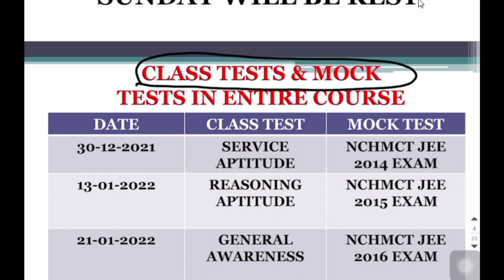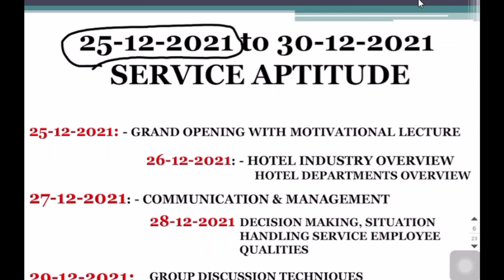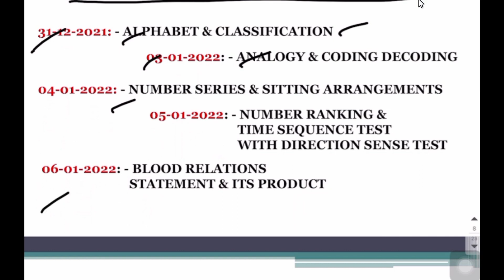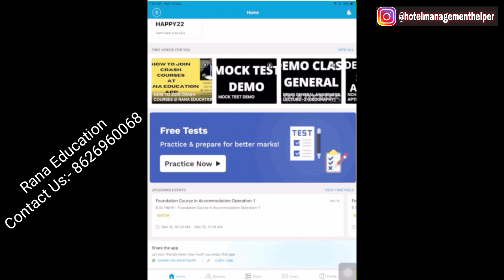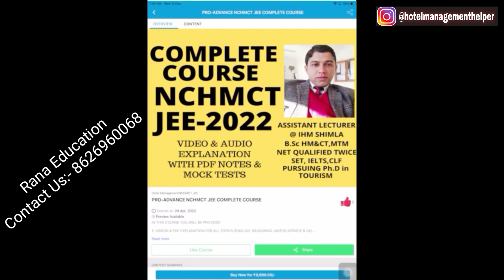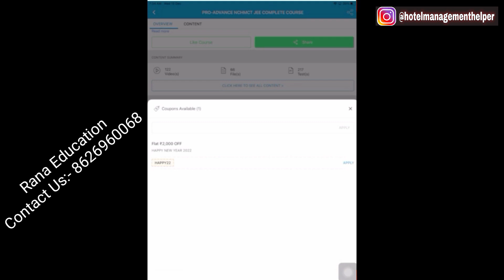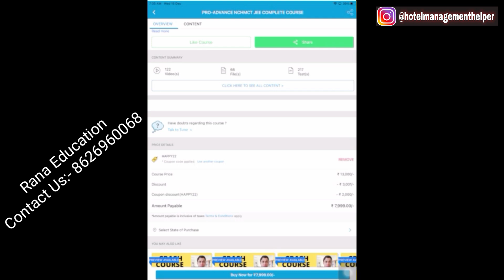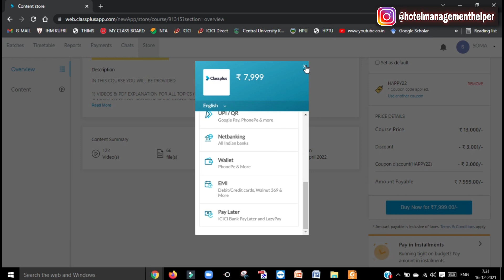NCHMCT JEE 2022 Starting 2nd Batch 25-12-2021 Time Table For NCHMCT JEE 2022 Preparation